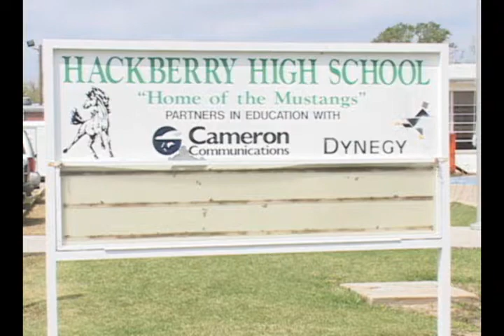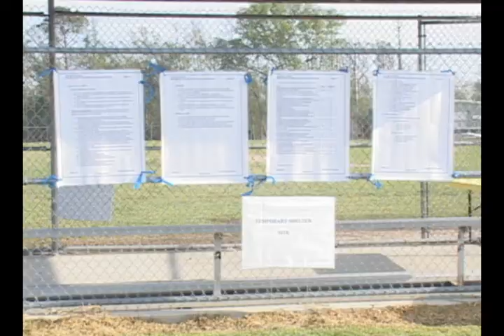Louisiana National Guard works with State agencies in hurricane preparedness training